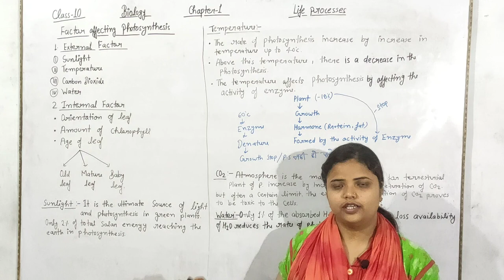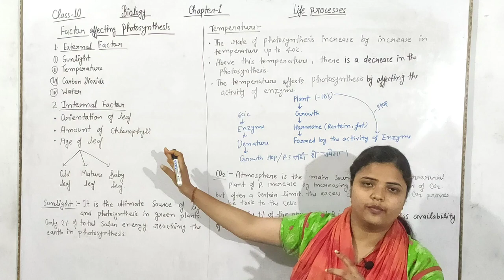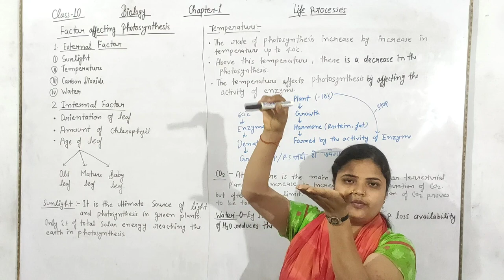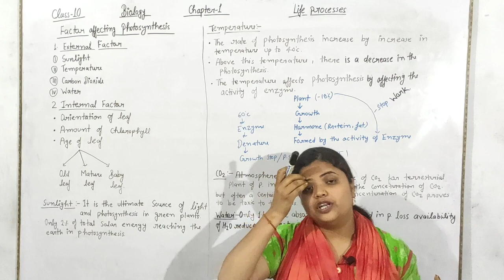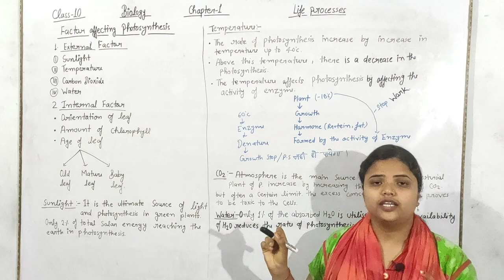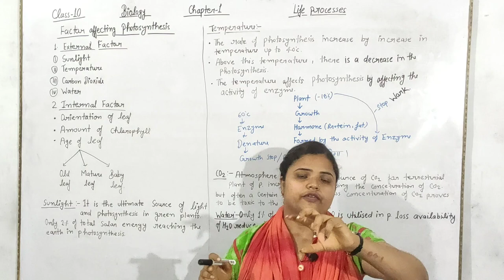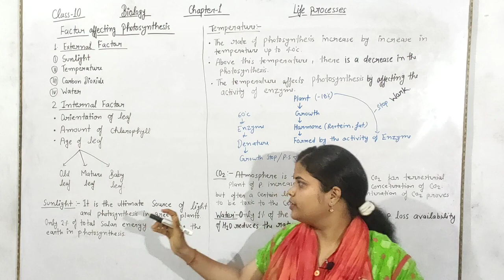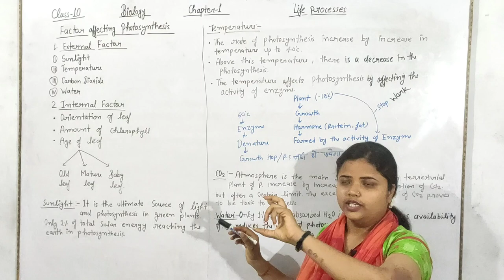10th | Biology |Ch-1 | L-4| Life Processes| Factors affecting photosynthesis| Khushboo Sharma| NEET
10th | Biology |Ch-1 | L-4| Life Processes| Factors affecting photosynthesis| Khushboo Sharma| TIPS CLASSES | NEET
Heterophagus ,  Digestion of human body Mouth, Tongue and Teeth, Stomach, Liver, small intestine and large intestine very simple and detailed explanation.

Khushboo Sharma
TIPS CLASSES
It is useful for NEET/AIIMS students.